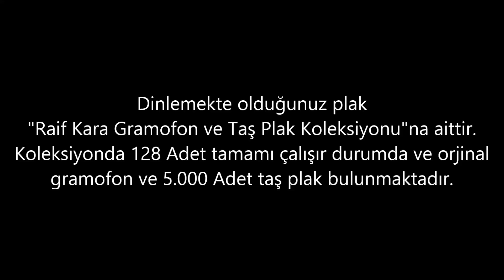Müzeyyen Senar - Derman kar eylemez - GERÇEK TAŞ PLAK KAYDI